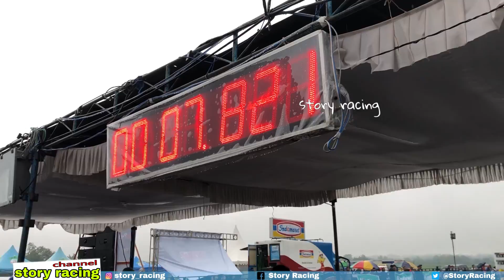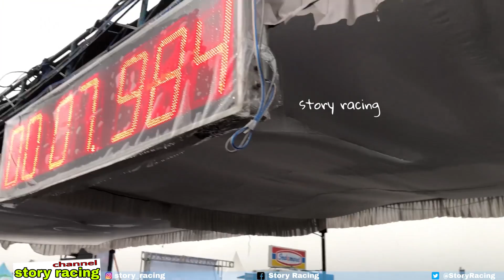Telat Waktu, Alvan Cebonk hampir Disuruh Pulang oleh Panitia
Telat Waktu, Alvan Cebonk hampir Disuruh Pulang oleh Panitia drag bike idw sleep engine 200cc
Motor mesin yang digunakan dari Honda, Yamaha, Suzuki dan Kawasaki